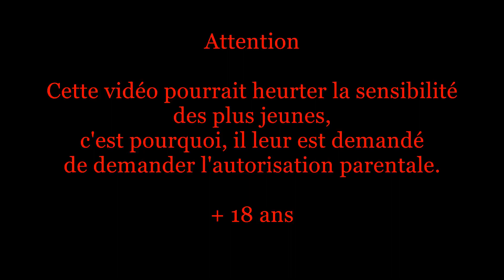Best car crash compilation | Compilation d'accident de voiture n°230 | Road rage | авария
A bientôt les amis, pour que l'aventure live puisse continuer.